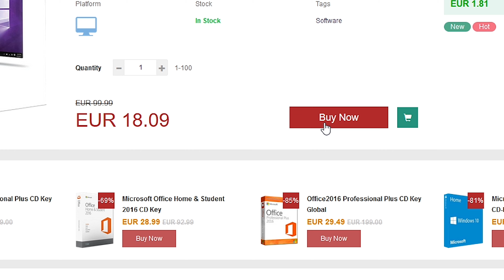Πάει παντού και δουλεύει καλά! - Creative Sound Blaster X4 | Just Unbox IT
Θέλετε να ακούτε καλά και παντού; Για να δούμε λοιπόν την Creative Sound Blaster X4!
20% έκπτωση με το κωδικό: JUST20

Μπορείτε να με βοηθήσετε με τη δωρεά σας εδώ Ευχαριστώ!